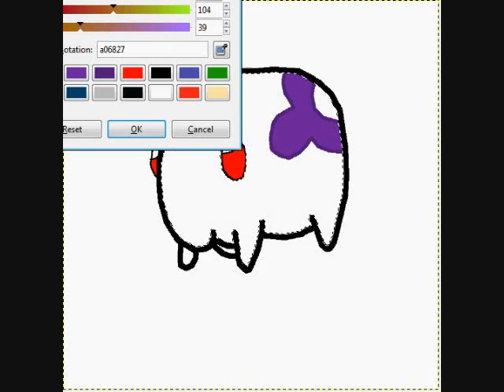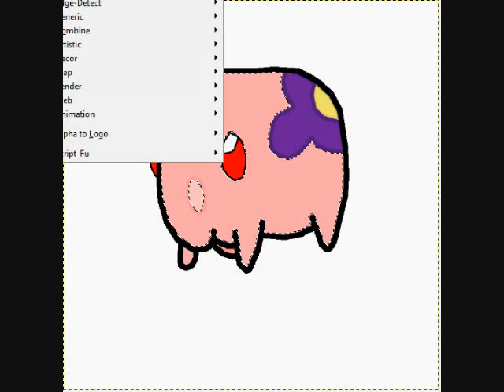Munna Speed Painting